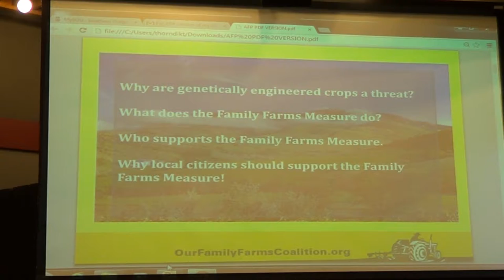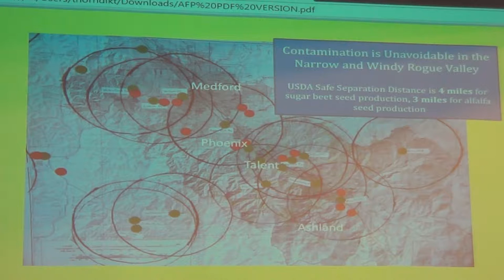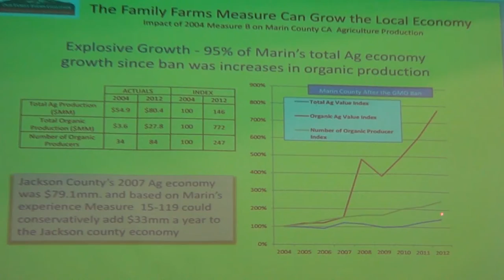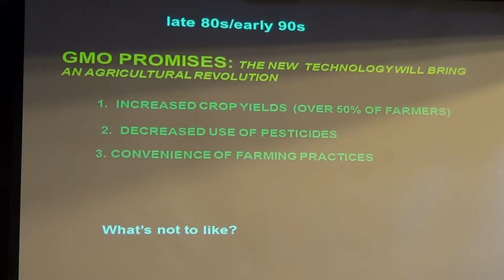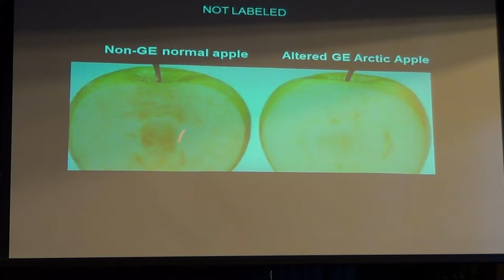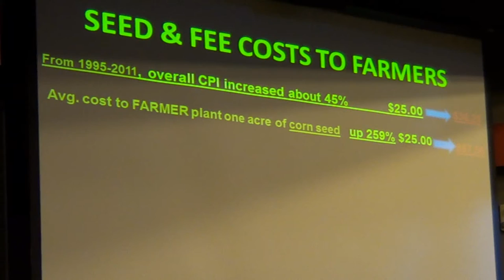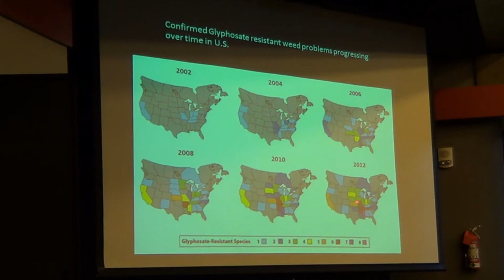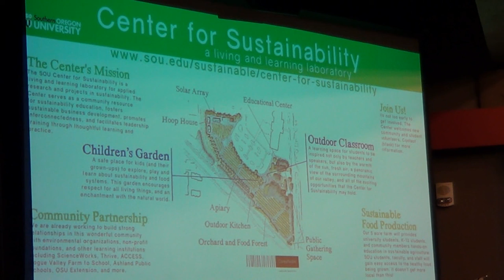GMO Free Jackson County and Our Family Farms Coalition - Ashland, 21-Mar-2014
Speakers included Brian Comnes, Chris Hardy, Dr. Ray Seidler, and Sai Weiss.